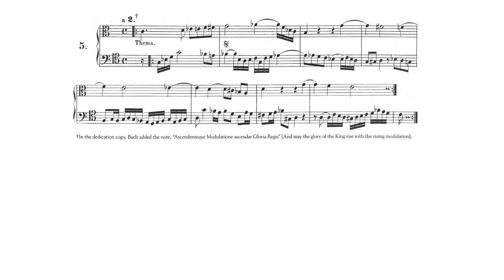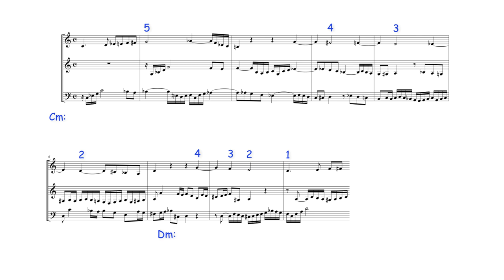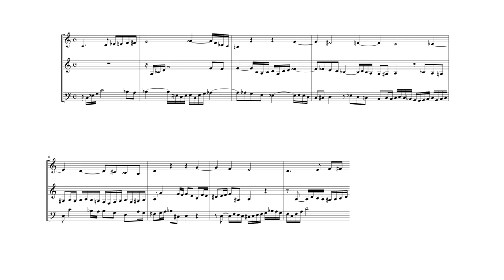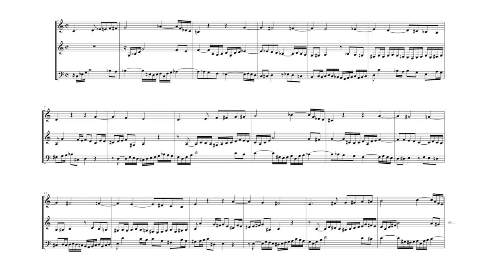Modulating canon: Fifth Canon from 'Diverse Canons on the Royal Theme' by J. S. Bach